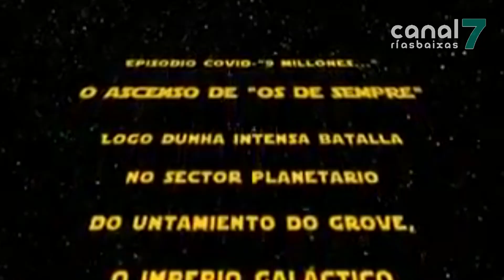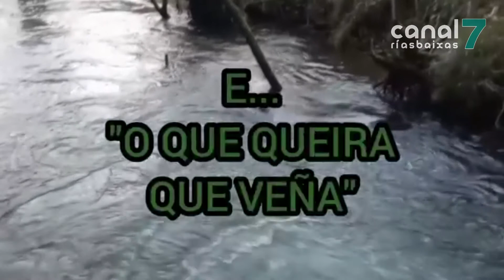Non hai quen poida co Entroido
Martes de Entroido, día grande dunhas festas que nesta ocasión non poden ser. Os concellos prescinden este ano de desfiles. Nas rúas tampouco hai charangas nin concursos de disfraces. A troula trasládase este ano á internet, onde o espírito choqueiro segue tan vivo como sempre.